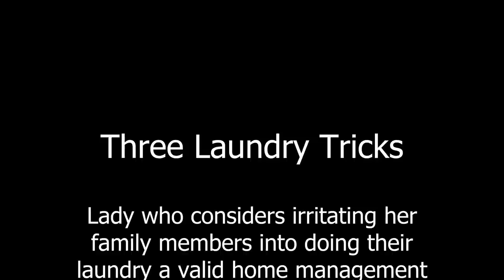Three Laundry Tricks to Make Family Laundry Life Easier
I have shared how Laundry Day works, but today I'm sharing a few tricks I came up with over the years that just make it easier to do laundry in a family of five.